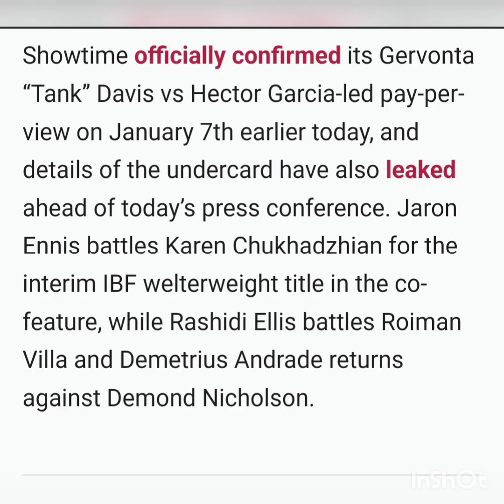Foul Business as Boo Boo gets a Date before Charlo 😭🤣🤣🤣